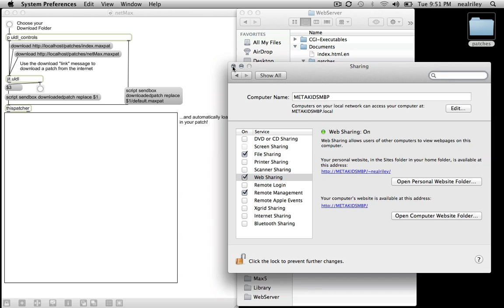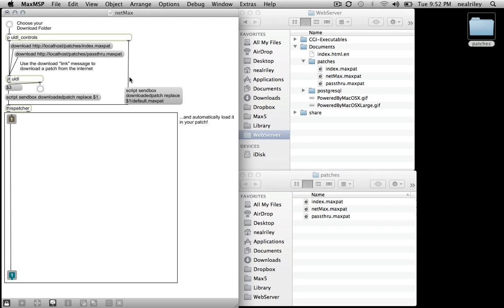netMax demo: using [jit.uldl] in Max/Msp to share patches!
This is a quick demo using Max/Msp using the [jit.uldl] object to download a Max patcher file from the internet and immediately loading it into a [bpatcher] object.  Using this method, you could swap patches you are working on, back up your work (ala dropbox), etc. The code is over at github

In this video, I use the built-in webserver in Mac OS X (i used Lion) to host my max patches.  Using the [jit.uldl] object, I downloaded a maxpatch from my built-in webserver using the appropraite link message directly into my bpatcher object. This method should work however with any web link, provided you have access to the .maxpat file you are trying to download.

Questions? Comments? Feedback?